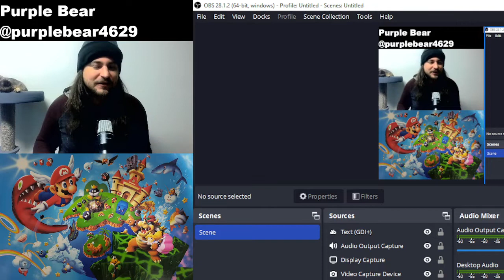Let's Play Super Mario 64 part 23!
I took my time on this one! Power star ( Watch for rolling rocks!)